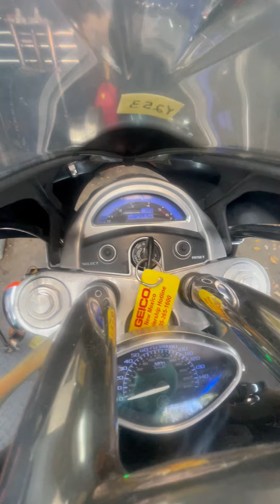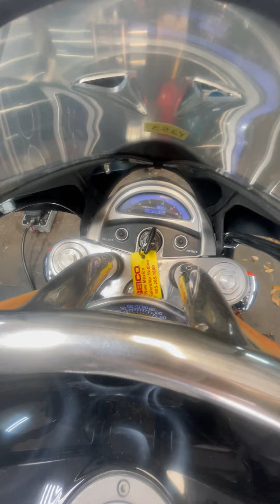2002 Yamaha Warrior XV-1700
2002 Yamaha Warrior XV-1700